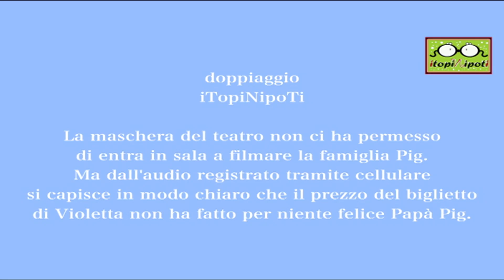Peppa Pig - 020 - Violetta (by iTopiNipoTi)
Parodia del cartone animato Peppa Pig (in napoletano)

Trama: Peppa vuole andare a vedere Violetta a teatro... ma sarà una bruttisima sorpresa per Papà Pig...